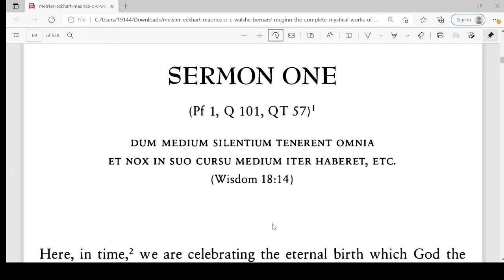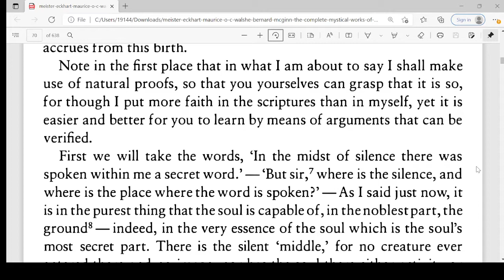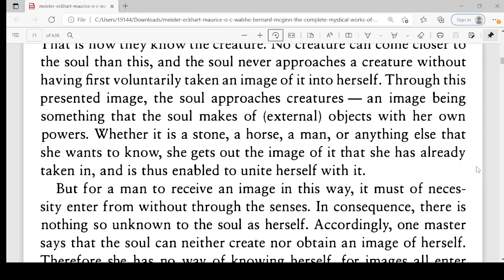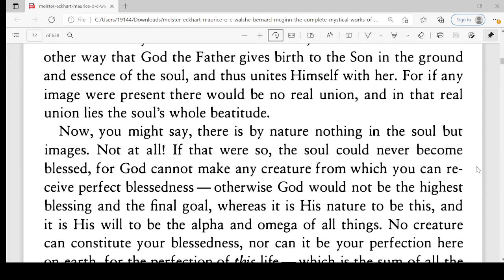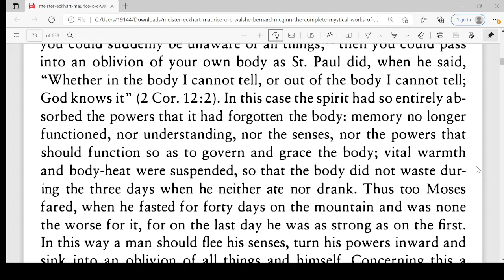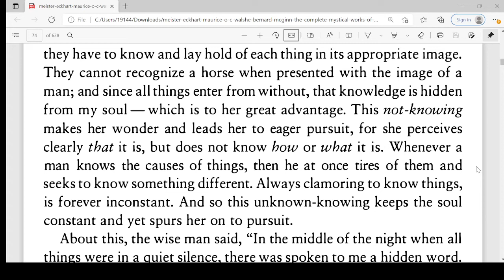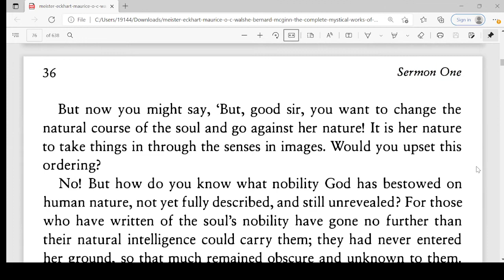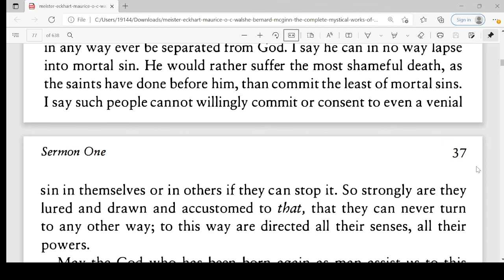Meister Eckhart Sermon #1